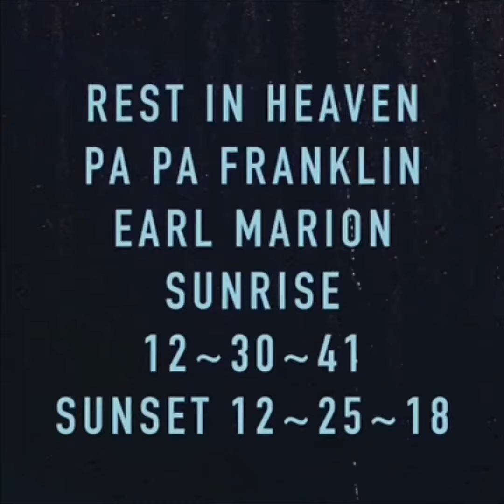R.I.P PA PA THE FRANK!!